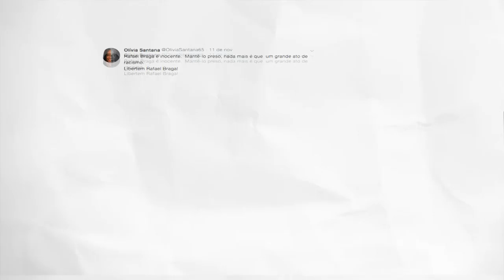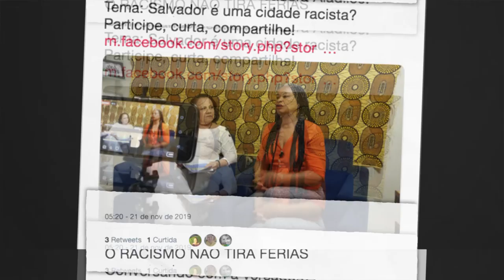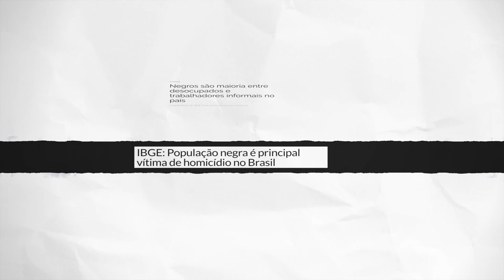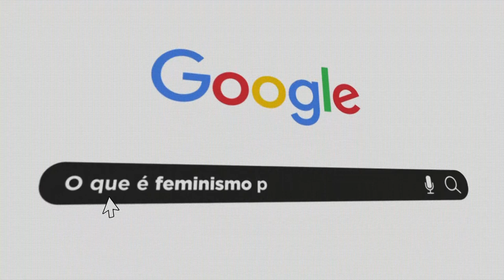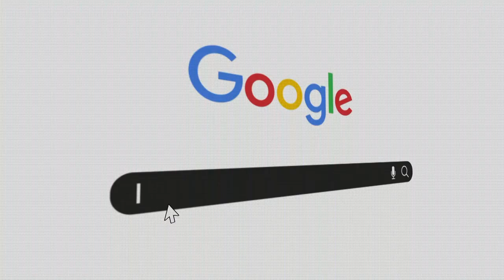Feminismo É #01 - Com Olívia Santana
Desde que fundamos o @institutoesefossevoce desejamos ampliar nossa atuação para outras áreas. Que a gente combate redes de ódio e fakenews vocês já sabem. Mas agora conseguimos, numa parceria muito massa com o @pcdob_oficial produzir conteúdo sobre gênero!!  Estamos felizes demais que o nosso programa “Feminismo é” (porque feminismos são) estreia hoje em nosso canal de YouTube e em todas as nossas redes.

Hoje vai dar pra sentir o bate papo maravilhoso que tive com minha amiga @oliviasantana_oficial, a primeira deputada estadual negra da Bahia.  A gente conversou sobre feminismo negro, gênero, raça e classe e as chamadas pautas identitárias e, claro, sobre a paixão de Olivia por Salvador, essa cidade maravilhosa. Este episódio conta também com a participação da nossa deputada federal do Acre, Perpétua Almeida.

Todas as segundas têm conteúdo novo e eu aceito dicas de temas e entrevistadas para sentar no sofá comigo lá no @armazemdocampo.sp com o apoio da @ujs_oficial e @midianinja.